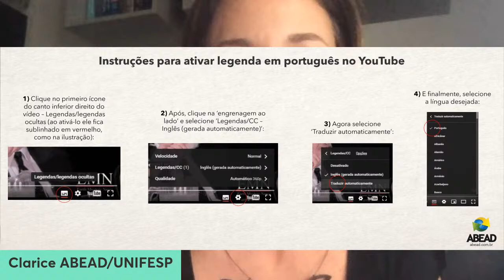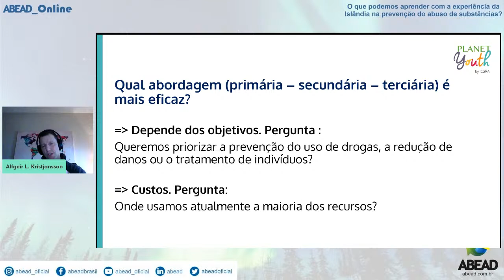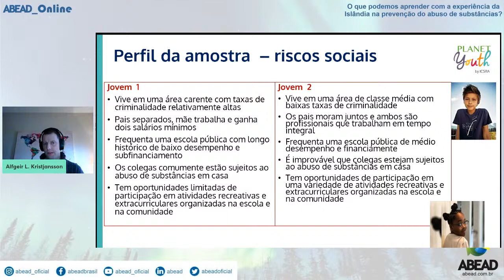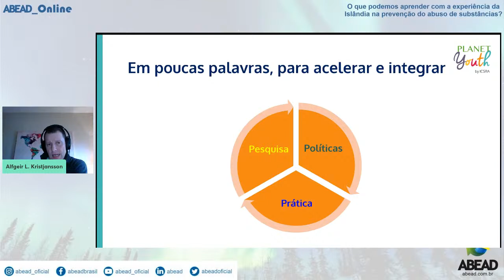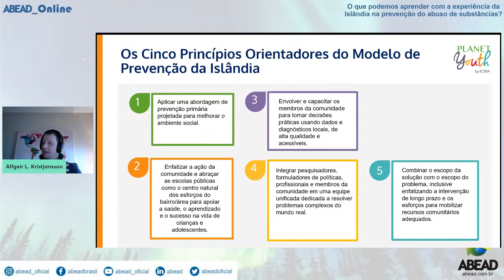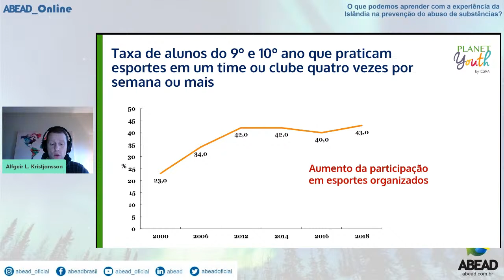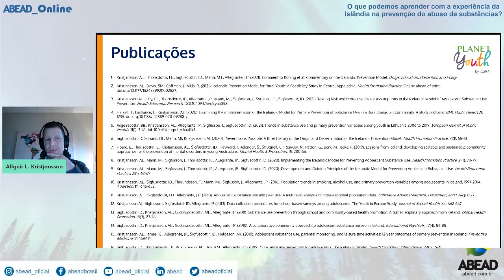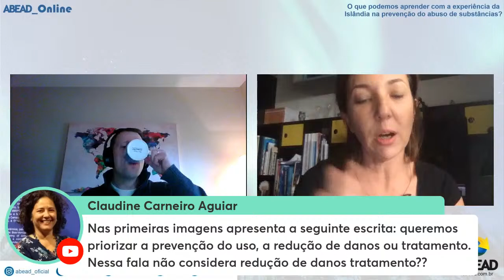O que podemos aprender com a experiência da Islândia na prevenção do abuso de substâncias?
ATENÇÃO: A palestra foi adiada para hoje - 17/02 às 15h! Não Perca!

Palestrante: Dr. Álfgeir Logi Kristjansson | PhD
Moderadora: Clarice Sandi Madruga | SP